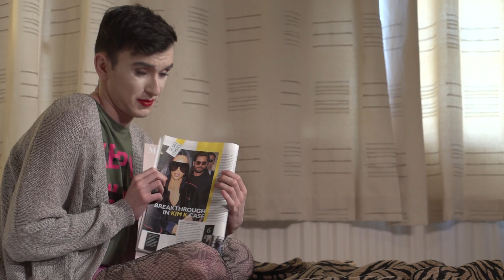Just Drag Edit Eoin Murphy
DBS Quick edit of the film Just Drag - Will be adding credits to the short, this is for an assignment